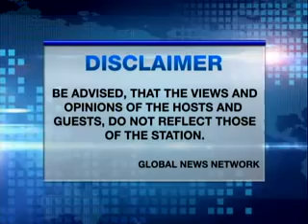TALK NEWS TV NOV 15 2014 PART1 mpeg4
"PHIL-VIETNAM OPPORTUNITIES" Part 1, Sen. Eddie Ilarde and Dr. Gonzalo Jurado, President and Chairman respectively of the Philippine-Vietnam Friendship Association just returned from an official visit to Hanoi on invitation of the Vietnamese government; HTL provide a backgrounder for the role of Sen. Ilarde who in the mid-60s opposed the sending of Philippine combat troops to Vietnam to join the U.S.-led multi-national force to fight North Vietnam. Ilarde's opposition caused President Marcos to send the Philcag or Philippine Civic Action Group to held buld schools and hospitals and not take a combat role - a decision still appreciated today by the Vietnamese nation and gives Sen. Ilarde a special place in Vietnam's consideration of its brotherhood with the Philippines. Dr. Jurado describes the highly developed and organized system Vitnam today buttressing the observation of HTL of Vietnam's vision and discipline in pursuing their development...